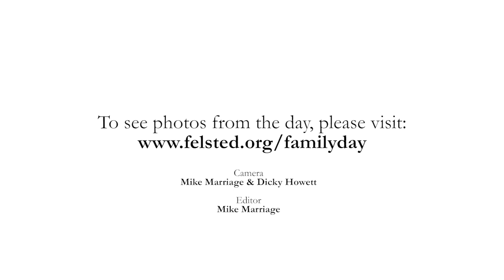Felsted 450: A celebration of Felsted through the Ages - 24.5.2014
Felsted School came together with the local village community on Saturday May 24th to celebrate their combined 450 year old legacy.